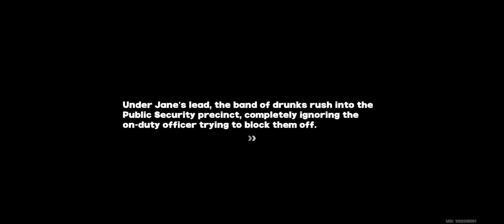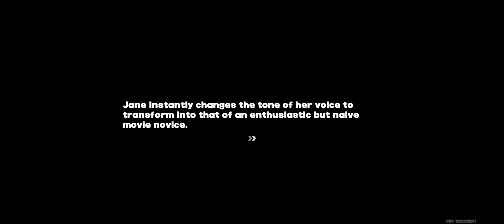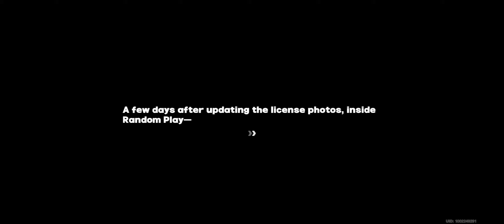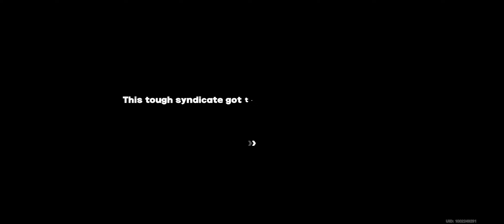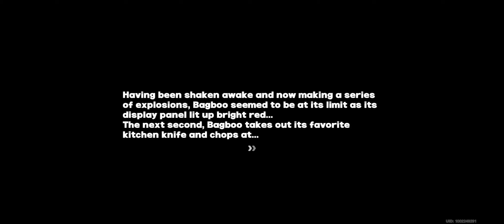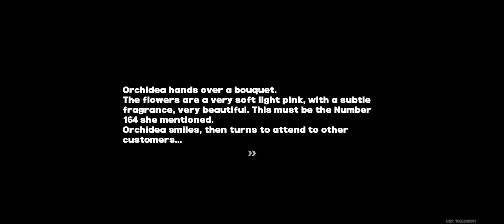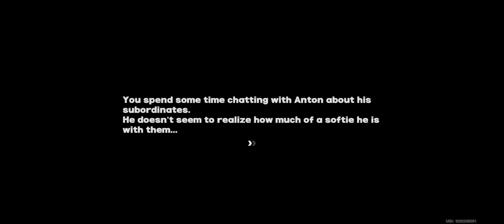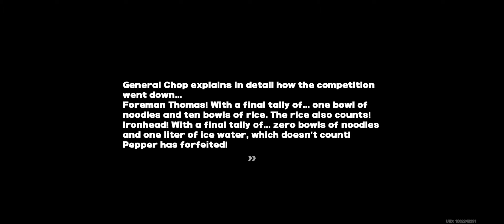Zenless Zone Zero Part XVI: Goodbye Criminal Gang, Hello Lots of Stuff to Ready!